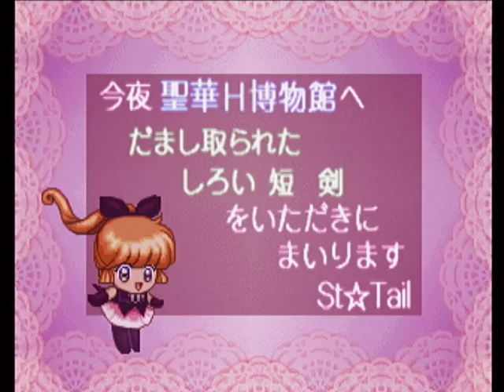【SS】怪盗セイントテール 初見プレイ Part８ ～あなたに、アスカはぜーったい、わたしませんからね 【マイワールド】【マイワー】【JAPAGE】